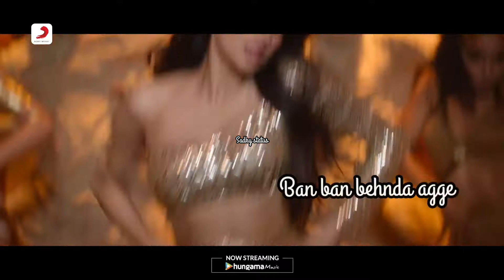Nadiyon Paar Sajan Da Thaana | Roohi | jhanvi Kapoor | whatsapp status with lyrics | Lyrical Video🔥🔥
Nadiyon Paar Sajan Da Thaana Roohi jhanvi Kapoor whatsapp status with lyrics Lyrical Video indian songs 2021 Jhanvi kapoor new dancing songs 2021 bollywood songs 2021 punjabi songs 2021 hit indian songs 2021 Short Video Status

related keywords?
Nadiyon Paar Sajan Da Thaana
Roohi
jhanvi Kapoor
whatsapp status with lyrics
Lyrical Video
indian songs 2021
Jhanvi kapoor new dancing songs 2021

jhanvi Kapoor
Lyrical Video
indian songs 2021